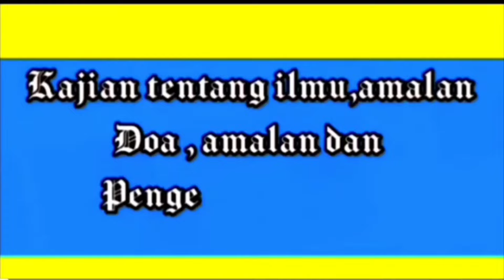TRANDING‼️S4kit pinggang,nyeri 0tot,nyeri S3ndi-SEMBUH TOTAL-minum dan baca ini 1 X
Selamat datang di saluran ini

Khusus untuk konsultasi
Layanan
         =Gratis=
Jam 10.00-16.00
Senin- Sabtu
(Khusus hari Minggu of)

[HANYA UNTUK YANG TELAH BERGABUNG DAN  SERIUS SAJA]

Sebuah amalan dan tata cara dalam mendongkrak bisnis,Menaikan omset,usahapun langsung meroket,rezeki lancar,selalu berkelimpahan materi ,tentunya adalah harapan semua insan.
Pada video ini bisa anda simak hingga selesai,dan di pahami,agar apa yg anda inginkan selama ini bisa segera terwujud dan bukan hanya mnjdi impian/ harapan saja.
Semua kembali di diri kita masing masing,dgn niat yg tulus,ikhlas,Istiqomah & di niatkan semata mata hanya kpd Allah SWT,maka semua yang menurut kita tidak mungkin,jika Allah SWT menghendaki maka semua akan terjadi/ terwujud di luar nalar manusia.
Amalan yang sangat mudah untuk di amalkan dan bisa menjadi suatu keputusan bagi anda untuk menentukan mengambil sesuatu harapan yg bisa mewujudkan semua keinginan menjadi kenyataan .

doapelunas hutangdanpembukarezekiadihidayat
pengasihannabi yusufayat4
pengasihansurat yusufayat4
pengasihan tingkat tinggi
pengasihannabi yusuf
pengasihanalfatihah jarakjauh
doapembukarezeki dipagihari
doapembukarezeki darisegalapenjuru
doapembukarezeki darisegalapenjurudan pelunashutang
doapembukarezeki darisegalapenjuru syekhalijaber
doapembukarezeki darisegalapenjuru tanpaiklan
doapembukarezeki diharijumat

Bisa juga melihat langsung semua video di saluran ini dengan klik tautan saluran kami di bawah ini:

      -MOHON UNTUK DI PAHAMI-
semua isi pesan yg ada dlm video ini Hingga selesai agar TDK gagal dalam pemahaman,lakukan secara Istiqomah,bersabar,ikhlas dan berserah dirilah hanya kpd Allah SWT.
Harap di simak baik- baik dan pahami terlebih dahulu hingga selesai ,agar nantinya isi dalam video ini bisa di pahami,di praktekan dan berhasil sesuai dengan hajat/ keinginan yg di harapkan.
Semua kembali kepada diri kita masing2,jika di rasa memanG cocok dan sesuai slhkn di amalkan & di praktekan & jika di rasa tidak cocok/ tidak berkenan harap tidak di jadikan suatu perdebatan dan silahkan di abaikan.
Di sini SAYA hanya bersifat berbagi ilmu dan pengalaman serta mengajak saudara ku semuanya untuk mari kita sama2 bisa untuk saling berbagi kebaikan sesama hamba Allah SWT dan semoga bisa bermanfaat untuk kita semua.
Salam hormat & Semoga Bermanfaat🙏🏻
JALAN SURGA#